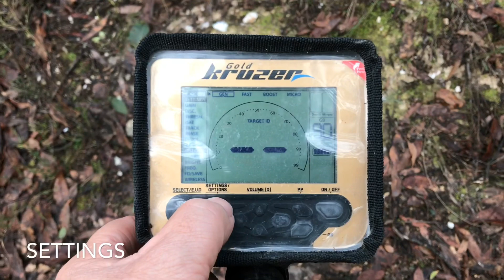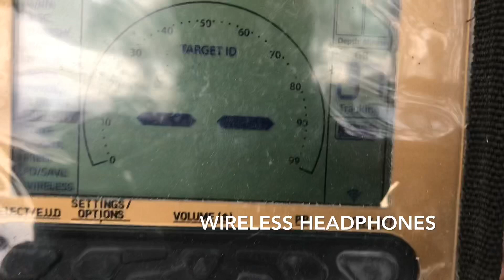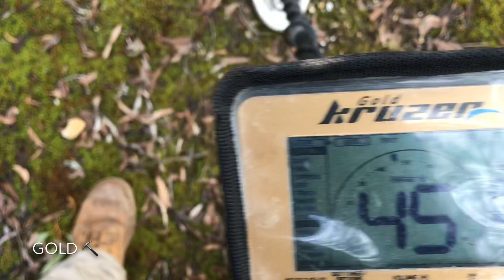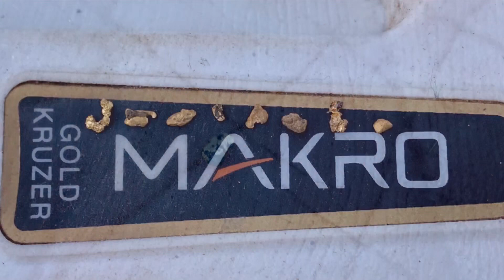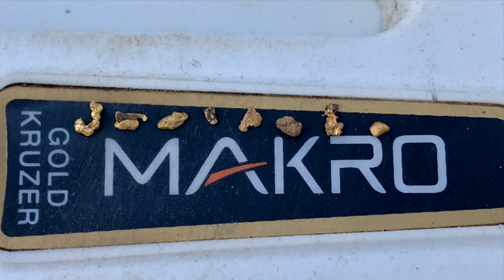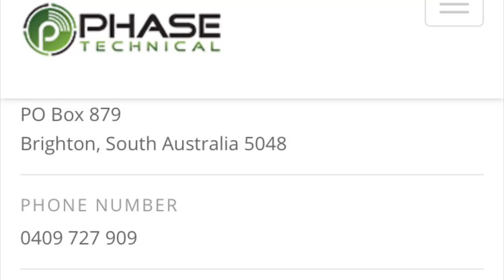Testing the new GK24 DD coil for the Makro Gold Kruzer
Vlf detecting for gold in the golden triangle Victoria